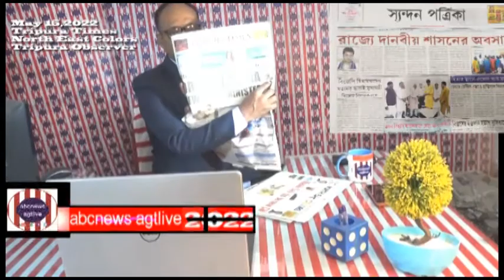May 15 #2022 Sunday, Tripura Times, Tripura Observer, North East Colors,English Newspapers